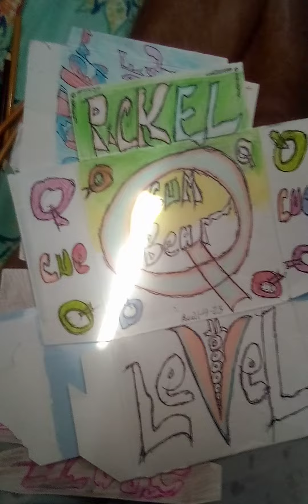April 4, 2023